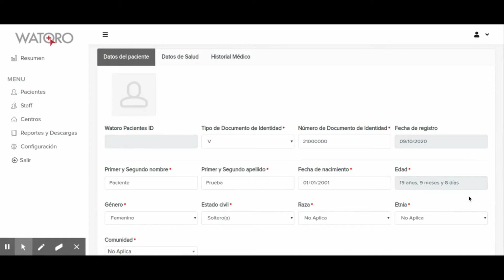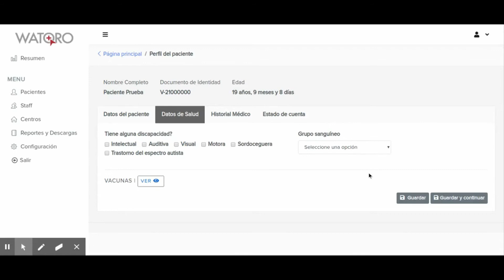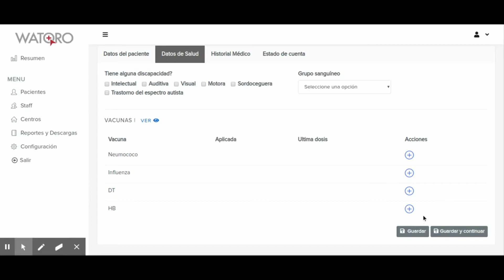Video 2.2 - ¿Cómo configurar el perfil del paciente?